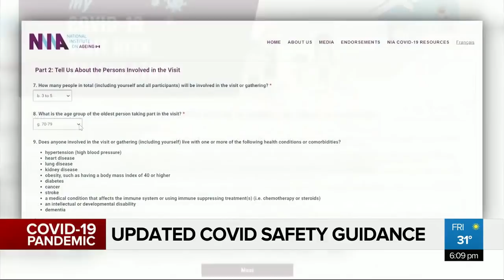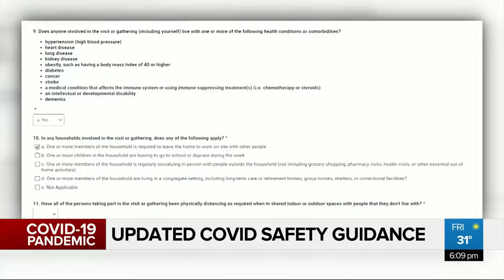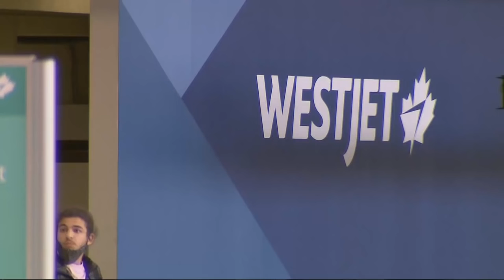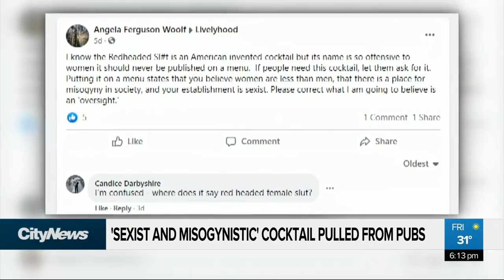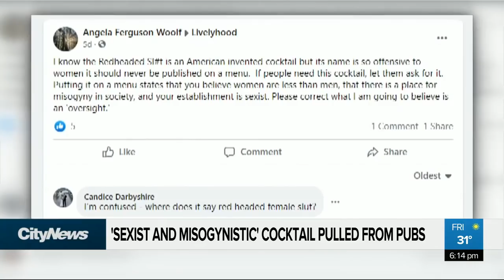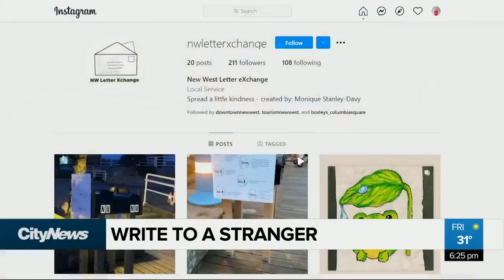CityNews Vancouver at 6pm - Friday June 25th, 2021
- B.C. bracing for a record-breaking 'dangerous' heatwave
- Are the scorching temperatures this weekend a sign of things to come?
- Lower Mainland bars have removed cocktails with sexist, misogynistic names from menus